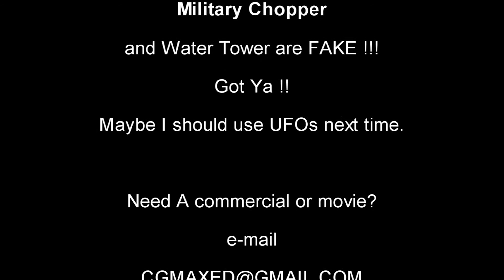SEAHAWK HELICOPTER crashes?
A search and rescue by a seahawk helicopter. Will this thing crash? If you want it to crash, I will crash it. Ka BOOM !!!